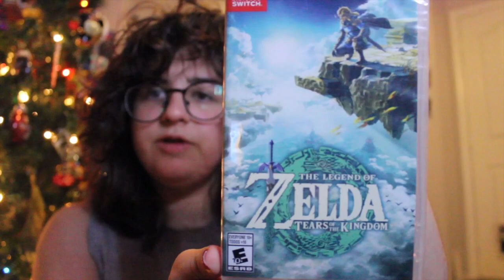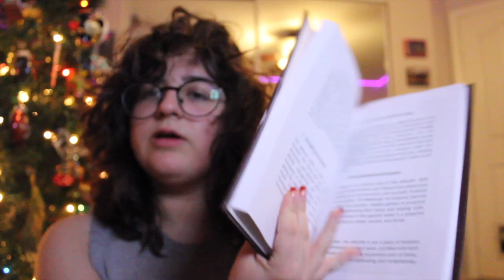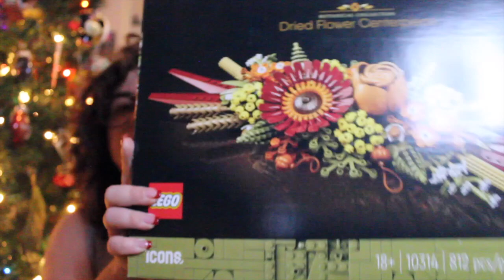Christmas Haul 2023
Happy Holidays and a Happy New Year! Hope every one has a wonderful year with lots of plans! I know I do! Love Y'all!